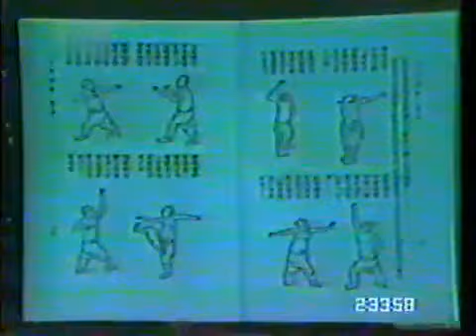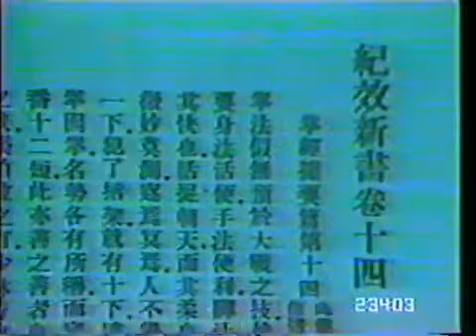boxeo taitzu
kung fu